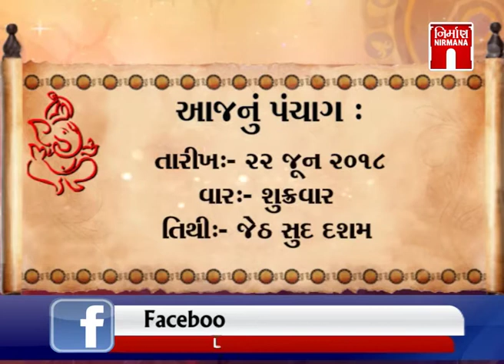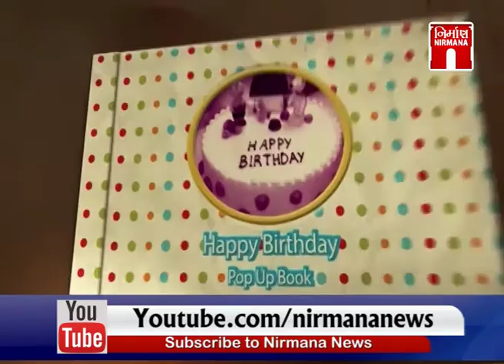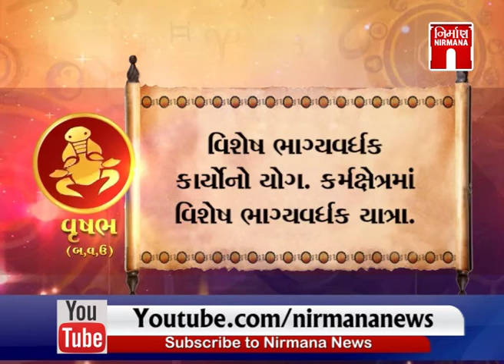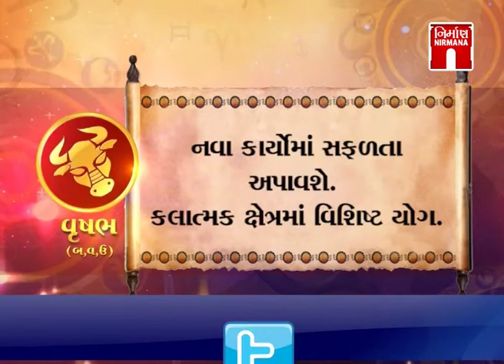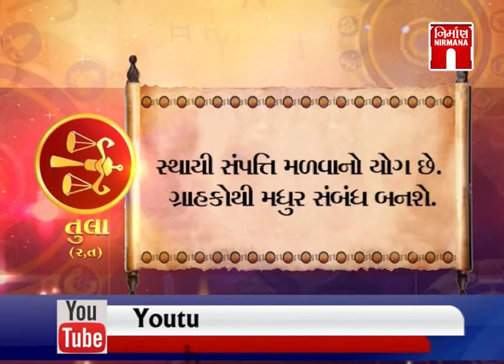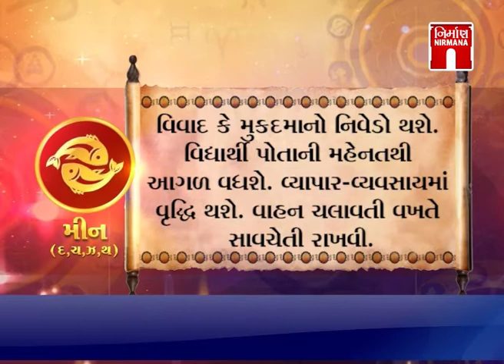શુભ પ્રભાત (22-June-2018)